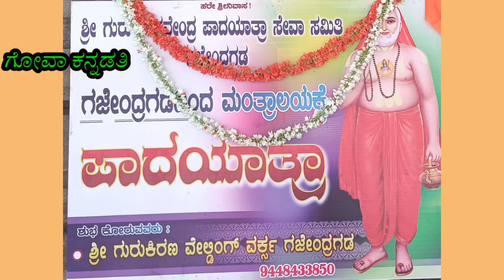ಗಜೇಂದ್ರಗಡ ಪಾದಯಾತ್ರಿಗಳ ಸಂಘ#ಸಂದರ್ಶನ..19#ಮಂತ್ರಾಲಯ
ಮಂತ್ರಾಲಯಕ್ಕೆ ಗಜೆಂದ್ರಗಡ
ಪಾದಯಾತ್ರಿಗಳ ಸಂಘ